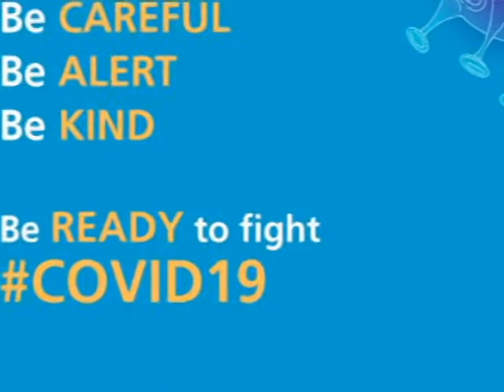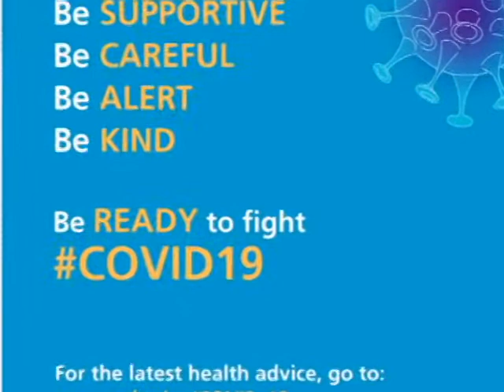Loketo Lee corona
Hello am loketo Lee this is about the disease which is dangerous in the world and in the song praising H.E museveni for fighting it in Uganda ,any good Samaritan of N.R .M help me to complete the video .you may call on . Loketo Lee.